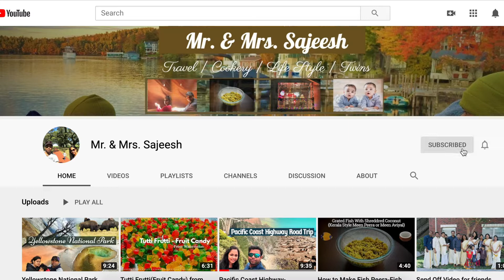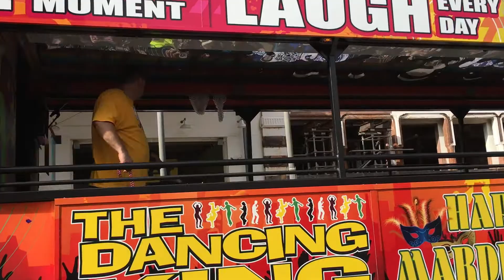Mardi Gras Galveston | Galveston 3rd Largest Mardi Gras in USA |Crazy Mardi Gras Galveston|MardiGras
Galveston is an island in Texas, USA.

Mardi Gras! Galveston, the third largest Mardi Gras celebration in the United States, offers the unique chance to experience sand between your toes and gorgeous beach sunsets while taking in the revelry and lavish parades known to dominate Galveston Island during carnival season.
The island’s 111th Mardi Gras celebration, to be held February 18 – March 1, 2022, is expected to draw more than 350,000 attendees for live concerts, parades, balcony parties, several elegant balls and some new festive additions.
And, this island-style Mardi Gras has plenty of personality. From the classic revelry found in the heart of Galveston’s historic downtown district, where the bulk of festivities take place, to family friendly events and parades, Mardi Gras! Galveston offers excitement everyone can enjoy.